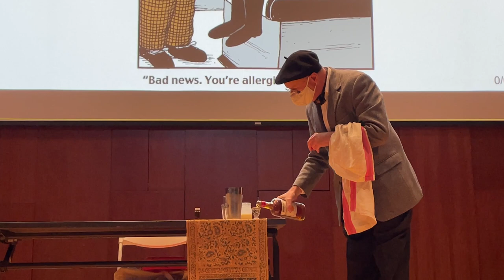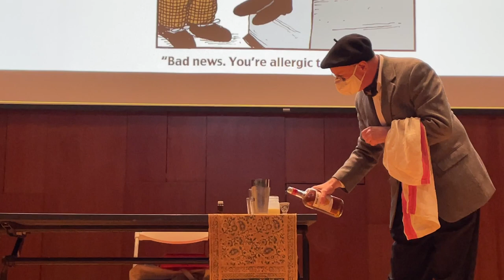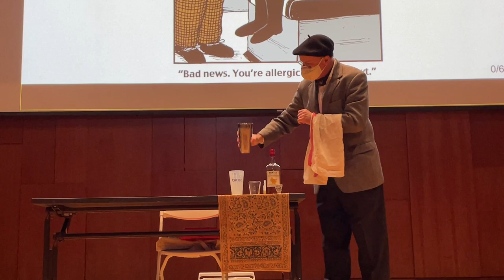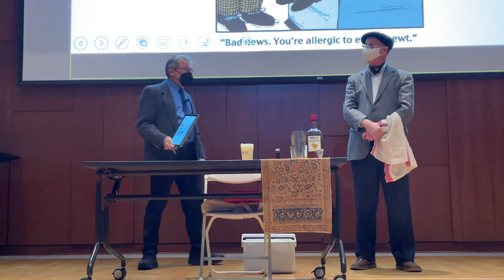"Once a TA, always a TA"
I was asked to fill in as drink TA for the introductory computer science lecture at Brown University and to mix a piña colada for the professor (Andy van Dam) on stage. Forty years ago I served as drink TA for this same course with the same instructor. A big thank you to the present TAs for allowing me to usurp their fun and for providing this wonderful video.